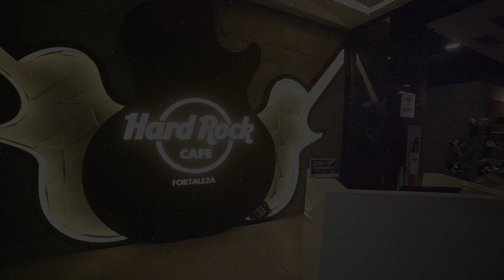Especial Namorados 2019, Make Of Ferrovia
Comercial produzido para o Dia dos Namorados para óculos Ferrovia da By Luciana Ribeiro.